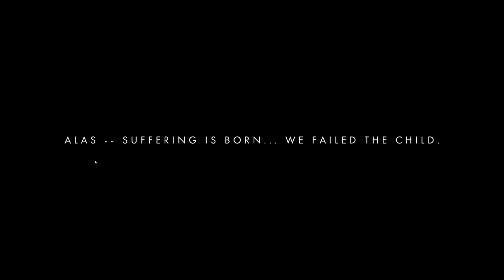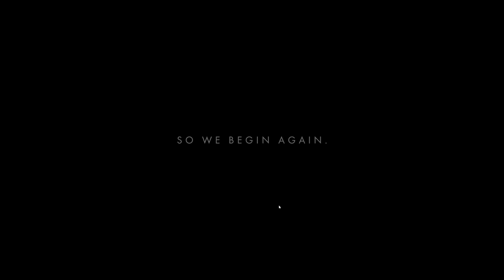Othercide review | Mother knows best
Othercide is a new turn-based tactics game from Lightbulb Crew. We've played it on PC and Xbox One, and we're here to give you our verdict. Is it just another clone, or is it the real deal? Come and find out.

Review code provided by publisher.